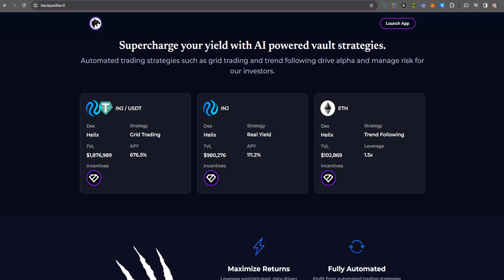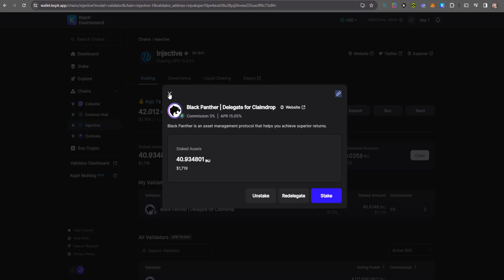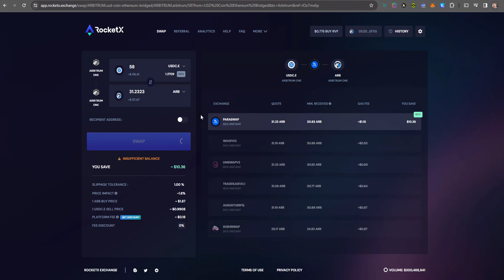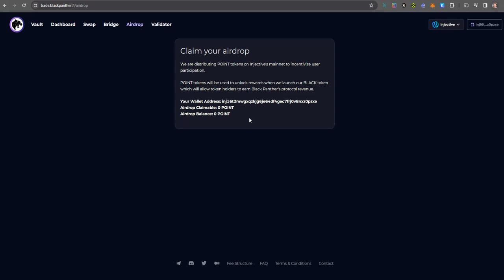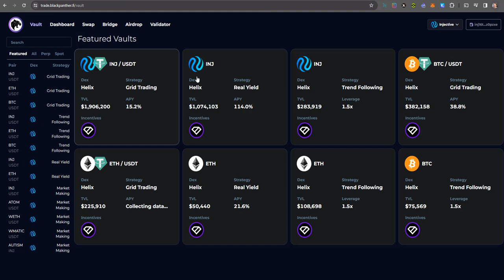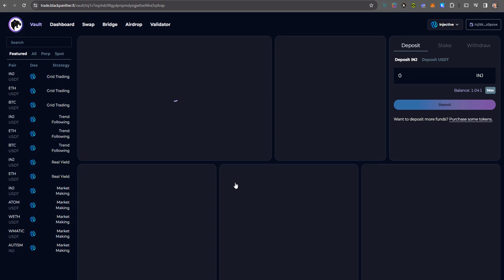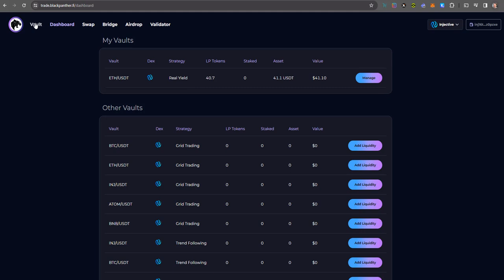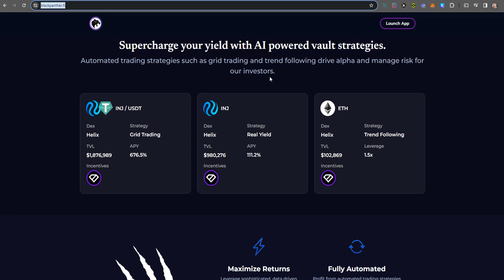Injective - Black Panther Airdrop - AI Powered Yield Strategies | CMattDye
Black Panther is an AI powered asset manager building on the Injective platform.  They will be doing an airdrop in the future.